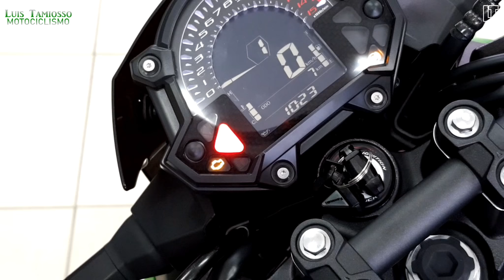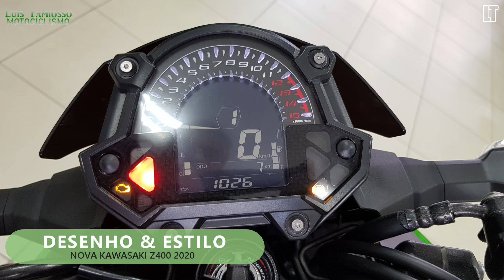Nova Kawasaki Z400 2020 - Fui na loja conhecer! Z400 #2020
Apresentamos a nova Kawasaki Z400 2020, totalmente remodelada, mais potente, mais esportiva e mais gostosa de dirigir. Vamos conhecer?

CONTATO M3 PARTS KAWASAKI CAXIAS DO SUL RS:
Gustavo - Consultor de Vendas
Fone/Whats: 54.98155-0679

New Kawasaki Z400 2020 - I went to the store to meet! Z400 #2020
Introducing the all-new Kawasaki Z400 2020, completely redesigned, more powerful, sportier and more enjoyable to drive. Let's meet?

Nuevo Kawasaki Z400 2020 - ¡Fui a la tienda a encontrarme! Z400 #2020
Presentamos el nuevo Kawasaki Z400 2020, completamente rediseñado, más potente, más deportivo y más agradable de conducir. ¿Vamos a conocer?

ใหม่ Kawasaki Z400 2020 - ฉันไปที่ร้านเพื่อพบกัน! # Z400 # 2020
ขอแนะนำ Kawasaki Z400 2020 โฉมใหม่ที่ได้รับการออกแบบใหม่ทั้งหมดมีประสิทธิภาพมากขึ้นมีความสปอร์ตมากขึ้นและสนุกกับการขับขี่มากขึ้น เราจะพบกันไหม?

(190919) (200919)